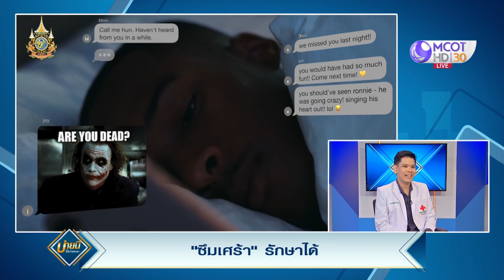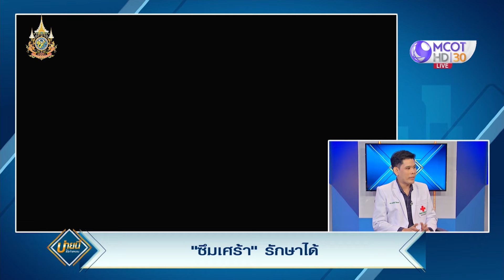เราจะทราบได้อย่างไร? ว่ากำลังเข้าสู่ภาวะ 'โรคซึมเศร้า' (17 พ.ค. 67) | บ่ายนี้มีคำตอบ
บ่ายนี้มีคำตอบ | 17 พ.ค. 67 On Air
เราจะทราบได้อย่างไร? ว่ากำลังเข้าสู่ภาวะ 'โรคซึมเศร้า'